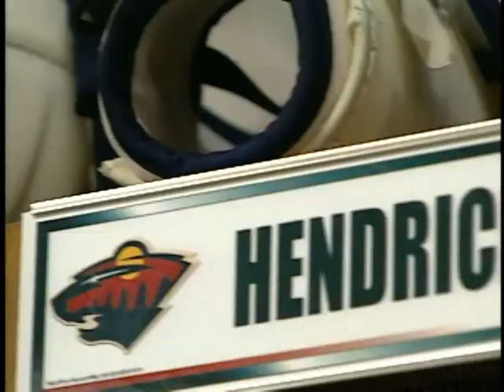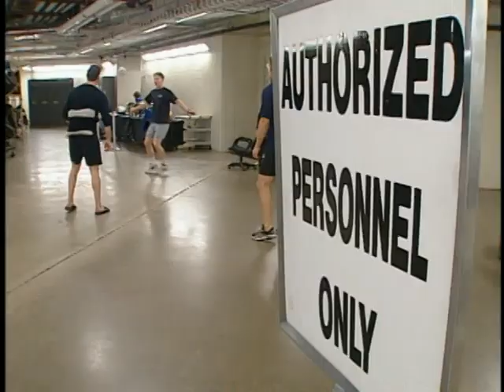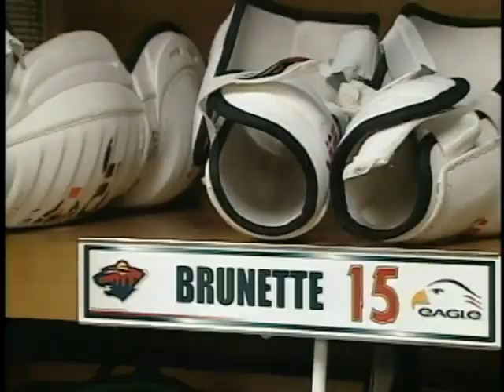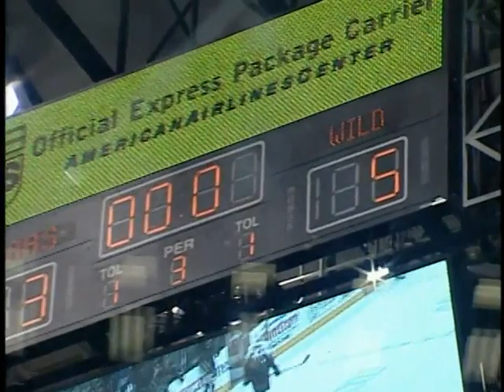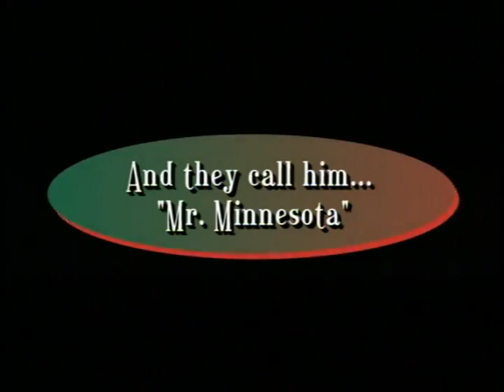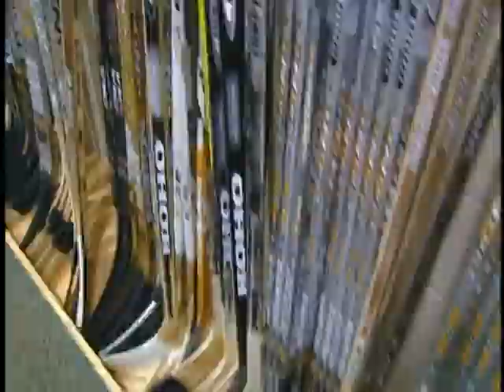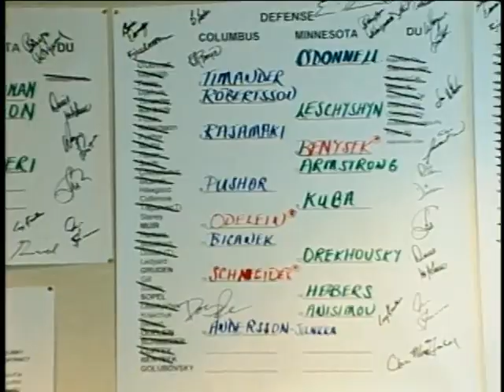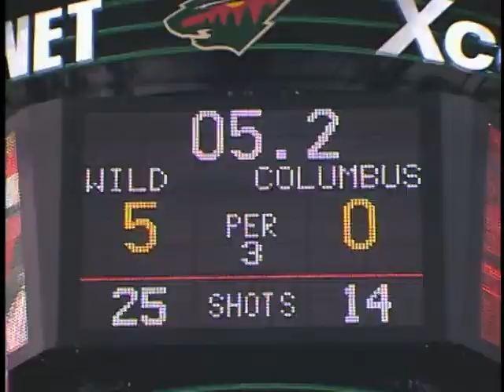NHL all access show 2002 (Minnesota Wild)